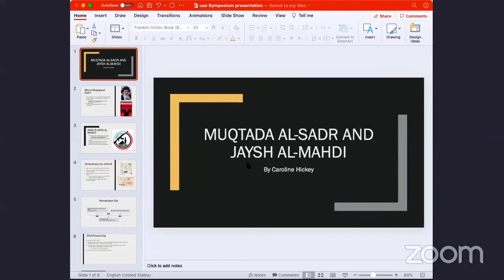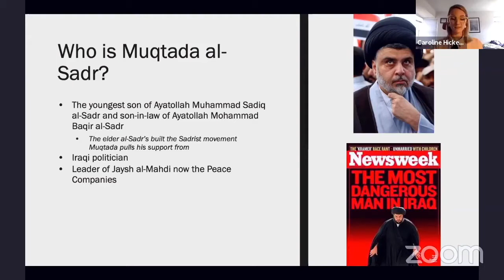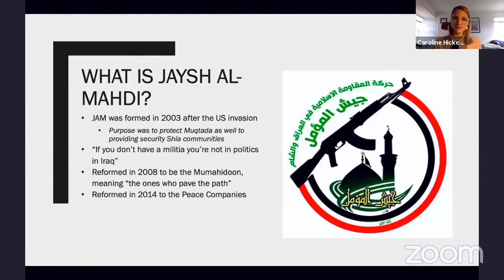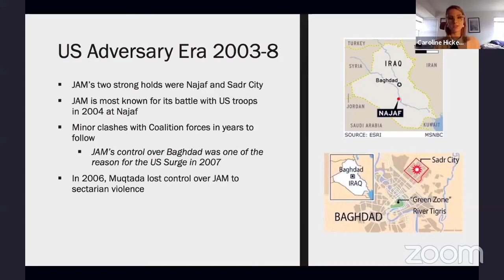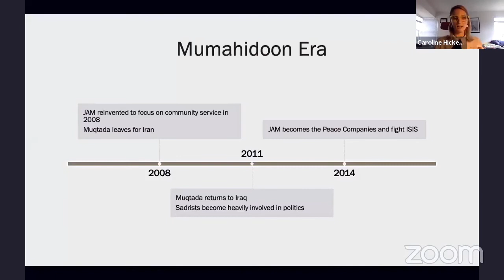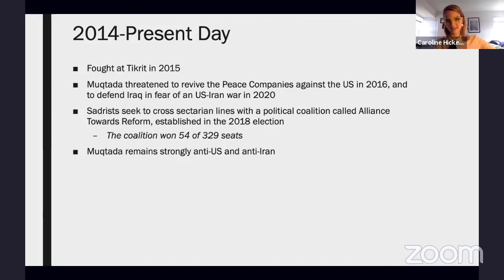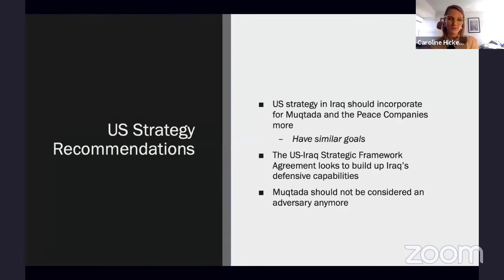2021 Student Symposium: Muqtada al-Sadr and the Mahdi Army: Friend or Foe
About the Lecture: Muqtada al-Sadr is the leader of the Sadrist Movement, a Shia political group with a militia called the Mahdi Army. Al-Sadr has a complicated history with the United States but is now in a position to create a stable democracy and protect Iraq from Iranian influence. While the U.S. looks to thwart Iranian efforts in the region, it needs to consider how to work with political actors like al-Sadr.

About the Speaker: Caroline Hickey is a graduate student at IWP where she is pursuing a Master’s degree in Statecraft and International Affairs. Her regional interest is in the Middle East and has focused her studies on Iraq and Afghanistan.